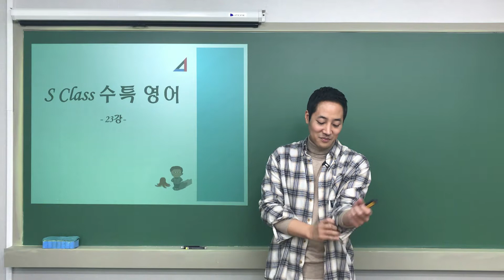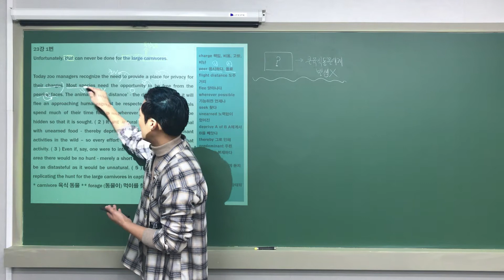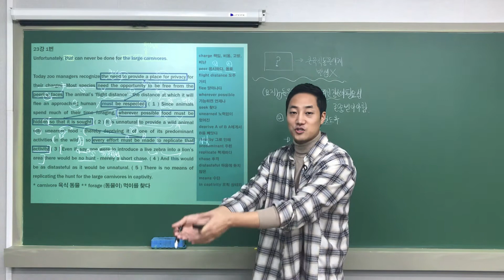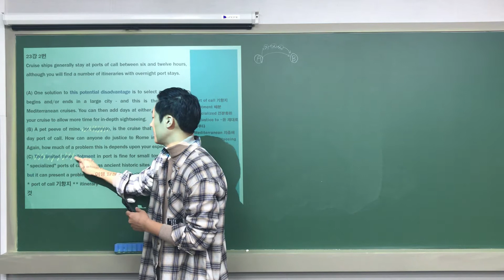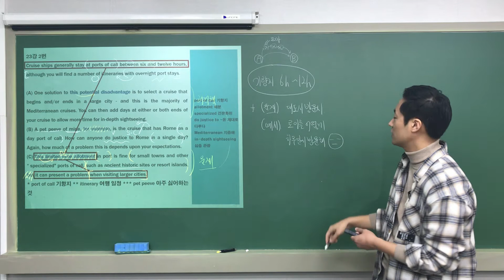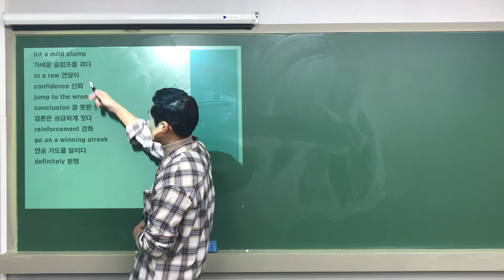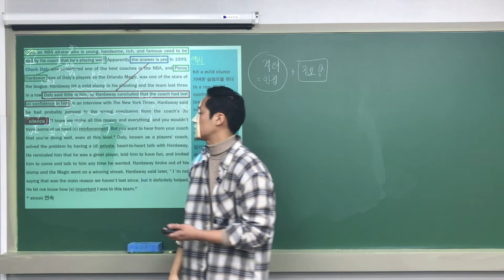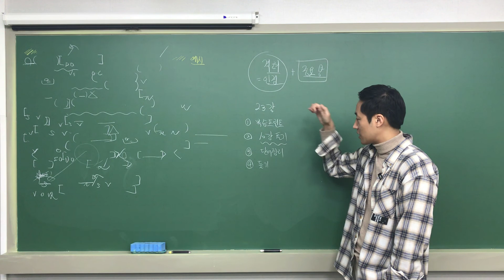[독해] 20. 03.13 EBS 수특영어 23강 1~4번